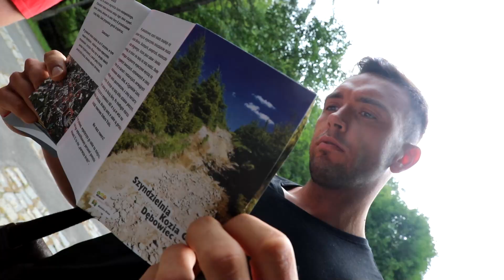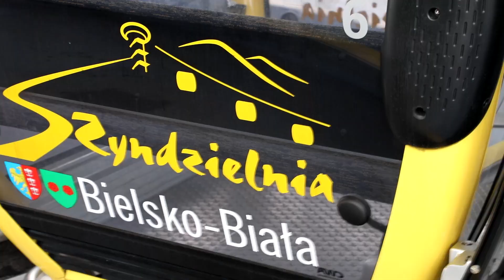I MISS Szyndzielnia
Historia wyprawy Miss i Misterów Beskidów koleją linową na Szyndzielnię.